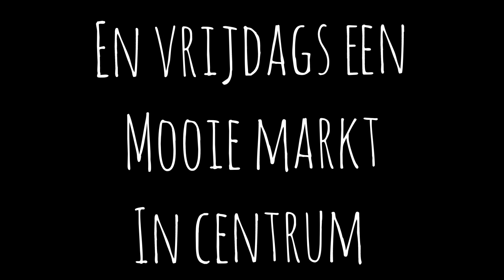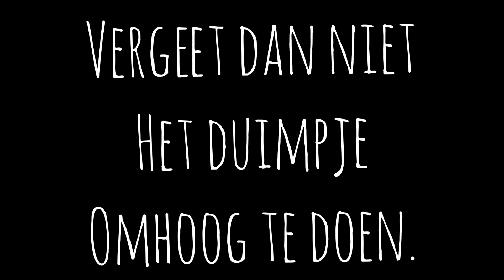centrum heemskerk 2023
bekijk het mooie centrum van heemskerk
vooral vrijdag met een markt.
en zomers een braderie